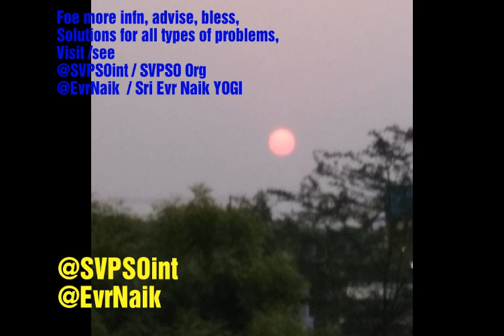Works Vs Bills Payments | Free Camp Class awareness to Ers- Tech- Staff Agencies | World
✍️🌺🌿 Uploaded by SVPSO International non profit Organisation BHARATH for global people infn, inspiration & awareness.

🌿🌍✍️ For more infn , knowledge , Advises, Blessings, Yoga Meditation, Vasthu Rectifications for houses, Advises, medical, Health Advises, Solution of any problem , medcns, materials, Agency, jobs, personal problems Solutions , etc Contact Org / Visit (*Org pH 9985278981, 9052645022) & also see U-Tube:- 👇

✍️ Civil Engineering projects / works / structures of SVPSO Org / Sri Evr Naik YOGI
✍️ Surveying / investion / plans of SVPSO Org / Designs / Estimates / Executions of works / projects / structures by SVPSO Org/ Sri Evr Naik YOGI
✍️Public Karmas / Sins cleared /dissolved by Sri Evr Naik YOGI Maharaj / SVPSO Org
✍️ Public hurdles / different kinds of family problems cleared / solved by SVPSO Org.
✍️ People diseases / health problems Cured by SVPSO Org.
✍️ Vasthu / Tech / Engg problems solved by SVPSO Org
✍️ Govts / Org / Depts / Employees / Officials Peoblems solved by SVPSO Org
✍️ Farmers / workers / business men Peoblems solved by SVPSO Org
✍️Medical / health Problems Cured by SVPSO Org
✍️ Temples Vasthu defects /factories / Industries / offices / Org / Depts / business buildings Vasthu defects cleared by SVPSO org.
✍️Vasthu Engg defects / problems / Hurdles in works / peojects / structures cleared by SVPSO org.
✍️ Dengue / Covid / virus diseases cured by SVPSO Org
✍️ Public family / Personal / hidden problems / Covid / Virus diszs / major operation cases / rejected cases cured by SVPSO Org.
✍️ Training of Yoga meditation to global People by SVSPO Org
✍️ Blessings to global People by SVPSO Org
✍️ Yoga meditation benefits by SVPSO Org
✍️ Public/Family/General problems / personal / hidden problems Solved by SVPSO Org .

👍 SVPSO Org
👍 SVPSO Vasthu Engg
👍 SVPSO Doctors
👍 YOGI SVPSO.

🌏 Org Fb & Twit, Follow :-

🌏🌷 Org Share Share chat & fb, follow :-